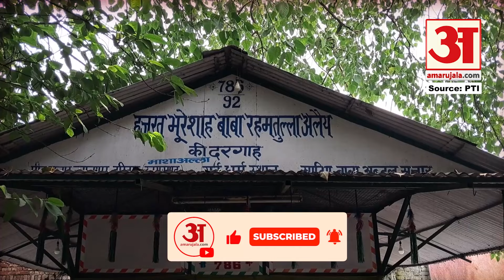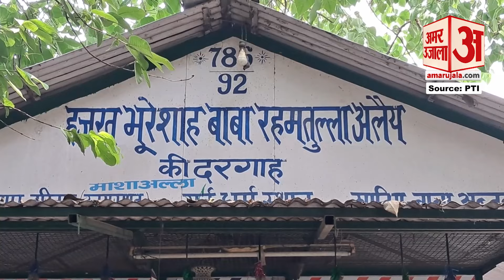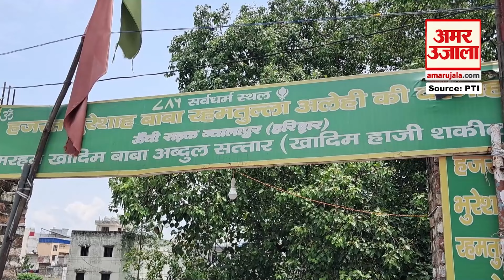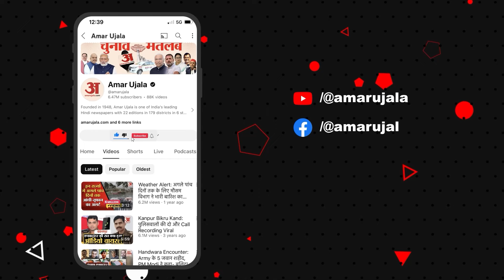मस्जिद और मजारों को पर्दे से ढकने पर क्या बोले मुस्लिम? | Amar Ujala Uttar Pradesh